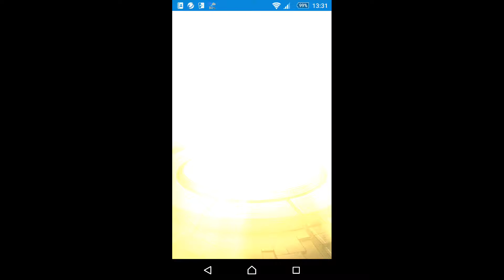超・獣神祭！何が出るかな？